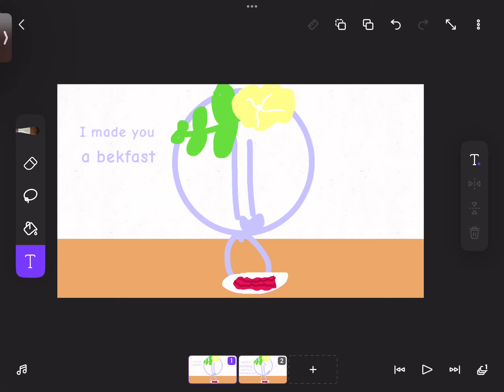I made you a breakfast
Mmm bacon